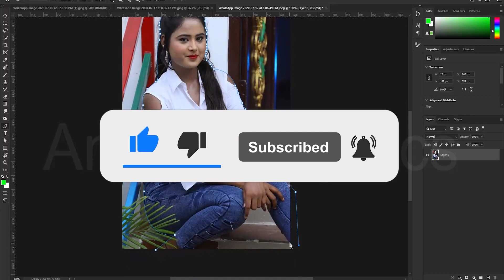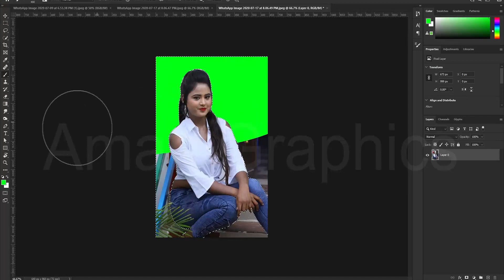How To Joint Picture Editing, Photo Editing Tutorial, Picsart Edit, Top Ten Bangla, Aman Art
Aman Art